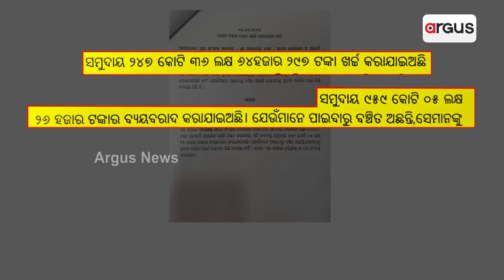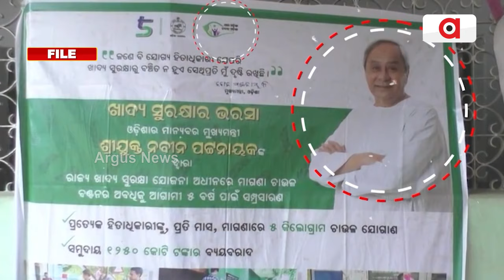ଝୋଟ ବ୍ୟାଗ ପାଇଁ ଖର୍ଚ୍ଚ 247 କୋଟି || Ama Odisha Nabin Odisha Bag Corruption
ବିଜେଡି ସରକାରରେ ଝୋଟ ବ୍ୟାଗ୍ ବଣ୍ଟନରେ ଖର୍ଚ୍ଚ  ହୋଇଥିଲା ପାଣି ପରି ଟଙ୍କା । ମୋଦିଙ୍କ ଚାଉଳରେ ନିଜ ବ୍ରାଣ୍ଡ ଲଗାଇ ପ୍ରଚାର କରିବାକୁ ଝୋଟ ବ୍ୟାଗକୁ ଆୟୁଧ କରିଥିଲେ ନବୀନ ସରକାର। ଝୋଟ ବ୍ୟାଗ୍ ବଣ୍ଟନରେ ଖର୍ଚ୍ଚ ହୋଇଥିଲା ୨୪୭ କୋଟି ଟଙ୍କା ।